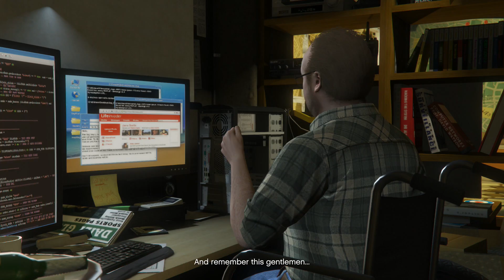Trevor To The Rescue - GTA 5 #77 (Let's Play)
I want to say thank you to my good friend stef for requesting this game for me to do a lets play for my channel.  I hope for it to be fun and enjoyable once again.

Add comments on what you guys want to see me do.
Thanks